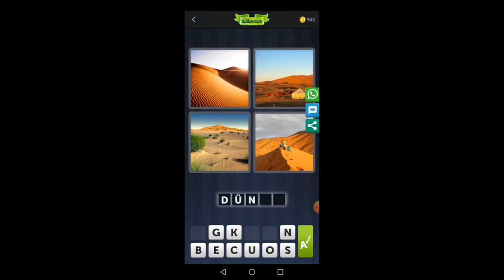4 Bilder 1 Wort 28.10.2020 Tägliches Rätsel + Tägliches Bonus Rätsel Lösungen October 2020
4 Bilder 1 Wort 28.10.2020 Tägliches Rätsel + Tägliches Bonus Rätsel Lösungen October 2020